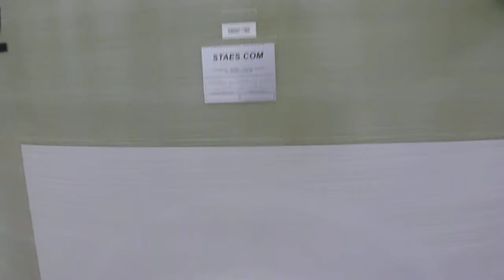POLYESTEREN OPSLAGTANKS STAES.COM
STAES.COM bouwt polyesteren opslagtanks voor landbouw en voeding.
Bekijk ons aanbod op STAES.COM
Wij kopen/verkopen ook gezonde occasie polyesteren tanks
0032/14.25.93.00